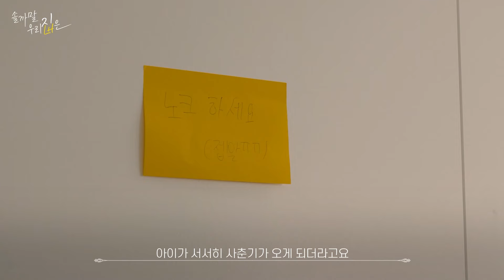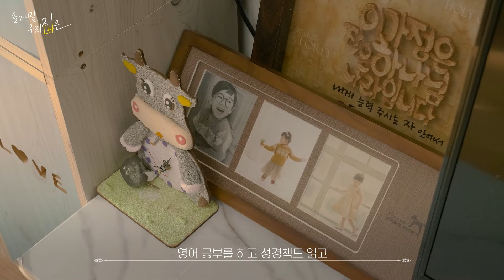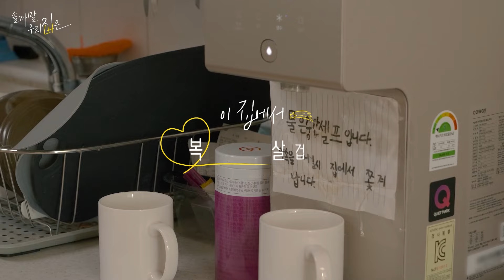“엄마 화장실이 너무 따뜻해”LH 임대주택에서 행복한 일상을 보내는 모녀의 이야기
엄마와 단둘이 살고 있는 민서
LH 임대주택으로 주거의 부담을 덜어
더 행복한 일상을 보내고 있다고 하는데요.

딸 민서와 엄마 경숙 님의
알콩달콩 LH 임대주택 거주 이야기
지금부터 함께 들어볼까요?